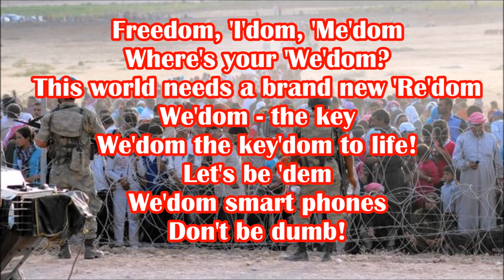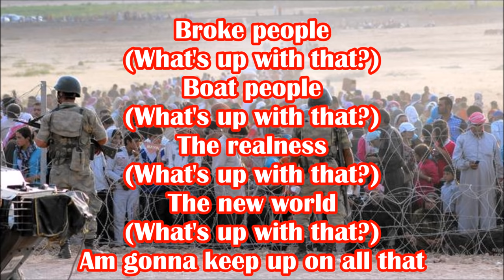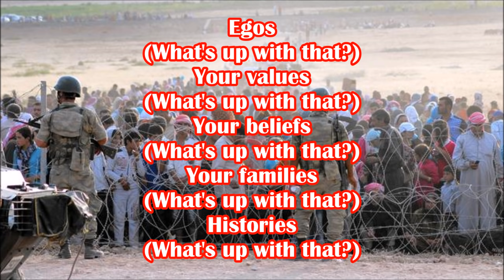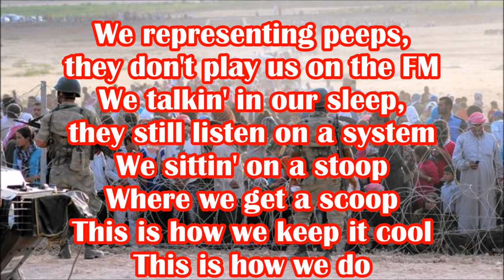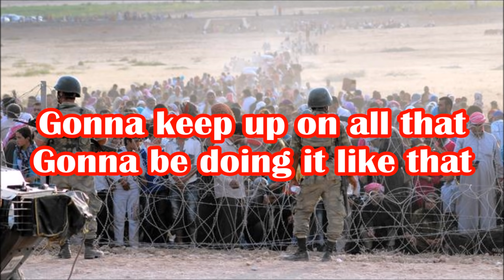M.I.A. Borders with Lyrics